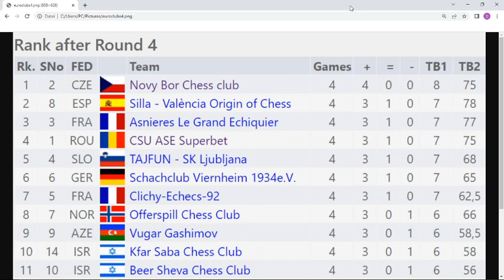Standings Results European Chess Club Cup 2022 (after 4 rounds) with Carlsen, Gukesh and Anand!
Results and Standings in the 37th European Chess Club Cup in Mayrhofen, Austria - after four rounds. In this very important team event (on 4 boards like in the chess olympiad) play a lot of superstars and strong grandmasters. I will keep you updated about the scores. Today Carlsen won against Harikrishna, but his team lost. Vishy Anand won vs Mamedyarov and saved his Superbet team a 3:3 in the end. Novi Bor is the only team with 100% now.

Bank:  Daniel Kottwitz   IBAN  DE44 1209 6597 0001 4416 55

Bitcoin:   1LYyAKQBAsB1xM4Jo8XfaAbXogfbNHUyFE

topics:

2022 European Chess Club Cup
Vishy Anand
Magnus Carlsen
Daniel-Bogdan Deac
D Gukesh
Superbet
Esipenko
Silla - Valencia
Offerspill Chess Club
Austria
Novy Bor
ECU
Schachclub Viernheim
Bayern München